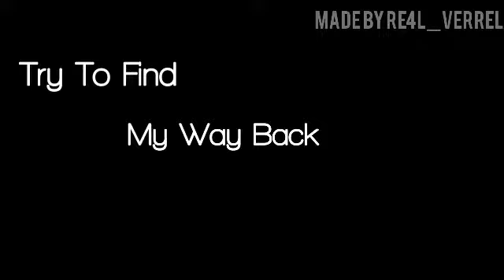Alone "Marshmallow" Fortnite Re4L_Verrel MONTAGE *Part 1*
Song : Alone by Marshmallow

Some Of My Favorite Fortnite Gameplay

I will Appricate that

Thanks